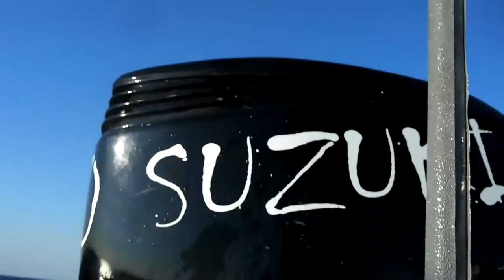Lake Michigan shipwreck SCUBA diving, 10/14/2018 #5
a mid-October Sunday morning dive charter trip to the Lake Michigan shipwrecks "Joe's Barge" and "Luther Loomis". Visibilty improved markedly on both wrecks from a week ago! Air temperature was about 45 degrees at sunrise, calm waves, Coldest water temperature was 52 degrees. Maximum depth 54 feet, . I'm wearing my Viking Protech drysuit, Aqua Lung Military Brotula BCD, Hollis AUG100 undersuit, Hollis F1 fins, OTS Stealth full face mask, and Oceanic ProPlus 3 computer. Video with Sealife DC2000 camera, running 1.08 firmware. These wrecks are recently added wrecks to the Double Action nearshore wreck group, both in Indiana waters. better visibility allowed me to go inside the barge and do a little more exploring